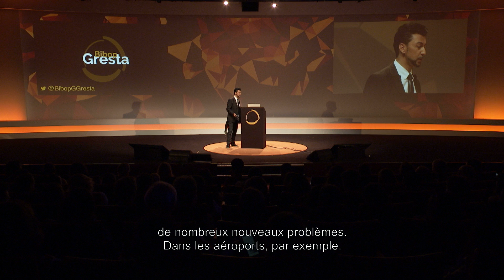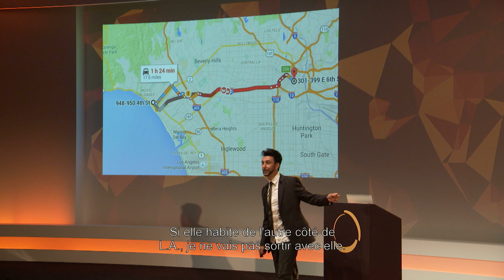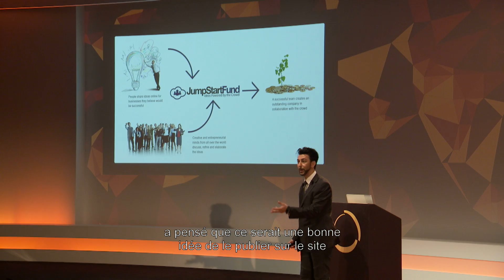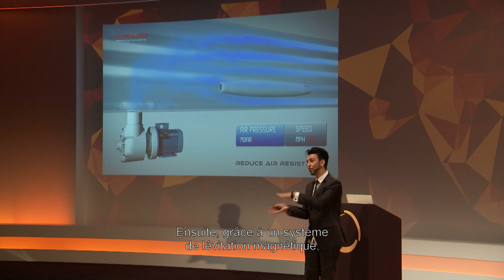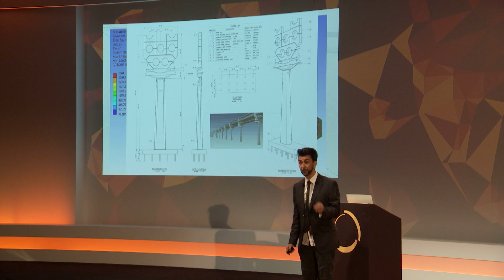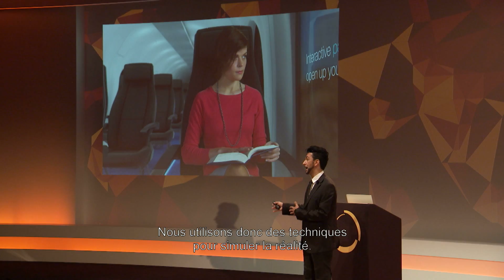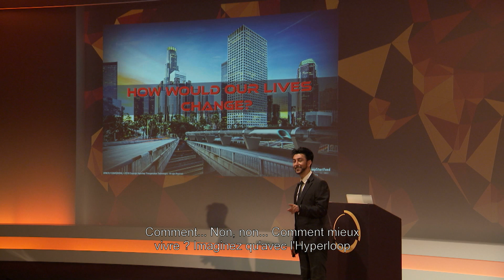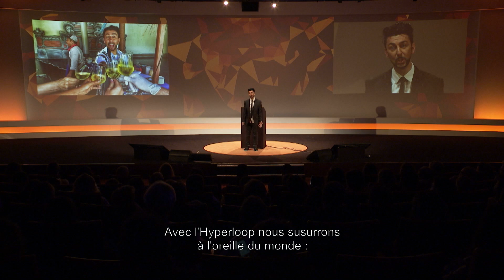Bibop Gresta : Discover the hyperloop, a major breakthrough in transportation technology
Speaker international de renom et entrepreneur hyperpolyglotte,  Bibop G. Gresta est un innovateur italien à la tête de la « plus grosse start-up du monde », composée d’une équipe de 250 ingénieurs et scientifiques provenant de 48 pays différents. Animé par la cause humanitaire et l’entreprenariat à visage éthique, il combine aujourd’hui ses deux passions en tant que vice-président chez Hyperloop Transportation Technologies Inc.
Il présente à l’Échappée la capsule Hyperloop du futur avec l’ambition d’inventer le transport de demain.